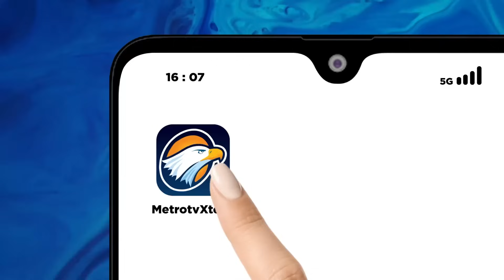Terkuaknya Misteri K3m4t14n Ibu dan 4n4k di Cinere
MetroTV, Polda Metro Jaya menyimpulkan penyebab k3m4tian ibu dan 4n4k di perumahan elit Cinere, Depok Jawa Barat akibat bvnvh diri. Kesimpulan diambil dari hasil investigasi secara ilmiah